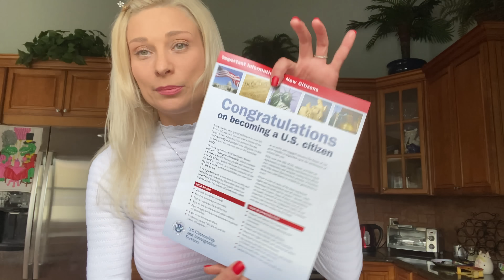НЕ ПРИНЯЛИ ДОКУМЕНТЫ | РУССКИЙ И АМЕРИКАНСКИЙ ПАСПОРТ | ЖИЗНЬ РУССКОЙ В США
100 Вопросов / тест на Гражданство США с переводом на русский

ТРЕНАЖЕР 💪🏻👍
Bowflex Max Trainer

Дезодорант 🙋‍♀️❤️👍
Schmidt's Natural Deodorant Rose & Vanilla

Plixio Pillow

Витамины 🗽💐💖
Kirkland Organic Multivitamin